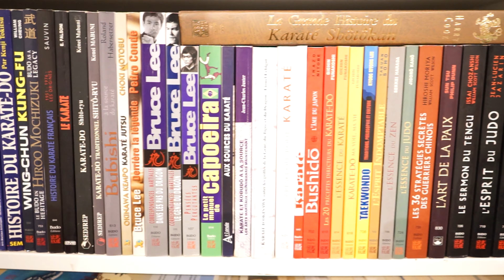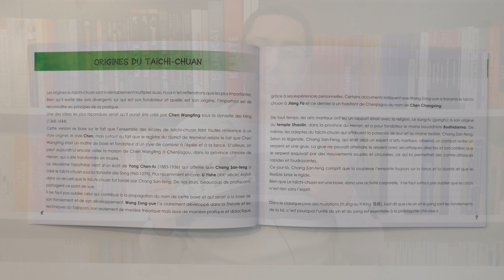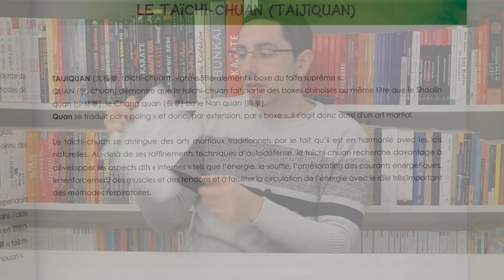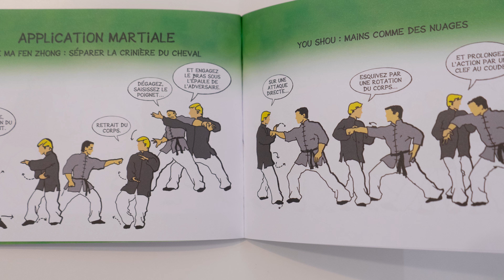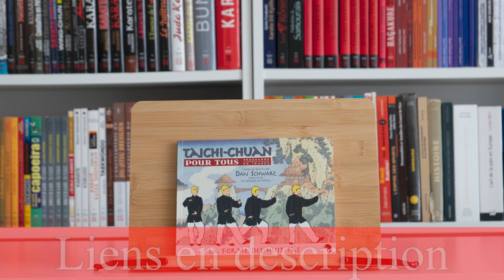DAN SCHWARZ - LE TAÏCHI-CHUAN POUR TOUS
Le taïchi-chuan, aussi écrit taijiquan, est une gymnastique énergétique chinoise tirée d’un art martial. Son objectif est de développer la maîtrise corporelle par des mouvements lents et synchronisés ainsi que de stimuler l’énergie interne par la concentration. C’est une sorte de yoga en déplacement.

Cette méthode d’apprentissage a été réalisée par le pionnier français des arts martiaux chinois, ancien président de la Fédération française de kung-fu wushu et aujourd’hui directeur technique national. Simple, claire et ludique, elle utilise le principe de la bande dessinée pour s’adresser à celles et ceux qui cherchent un ouvrage simple pour bien commercer leur pratique.

En trois petits manuels organisés par cycle d’apprentissage, TAÏCHI-CHUAN POUR TOUS vous enseigne, avec une facilité déconcertante, l’enchaînement du style Yang, l’école la plus pratiquée en Occident.

Cycle 1 : la forme des huit pas, enchaînement pour débutant qui s’exécute sur huit pas seulement, premier niveau du taïchi-chuan.